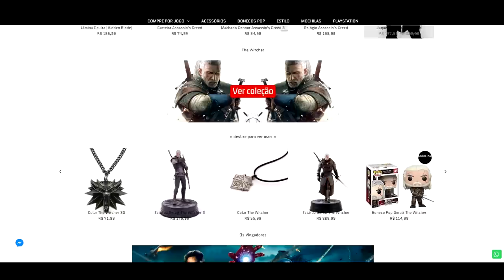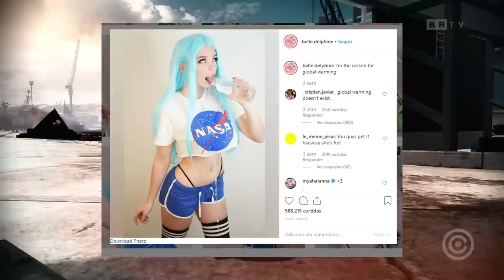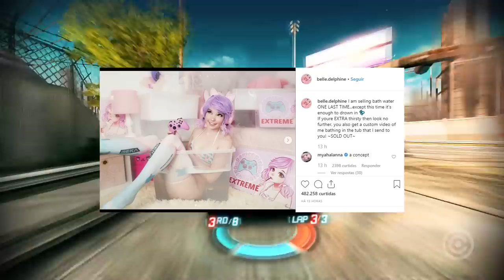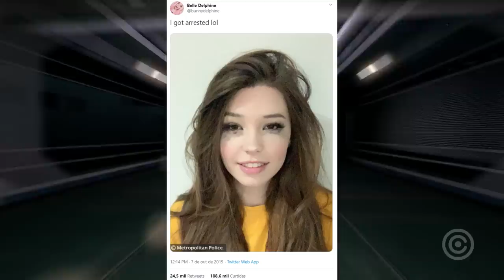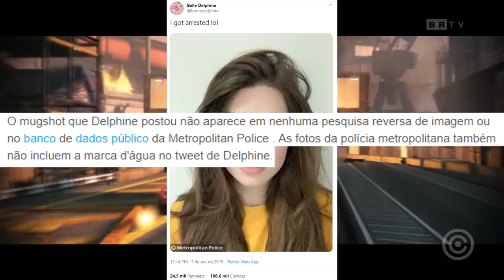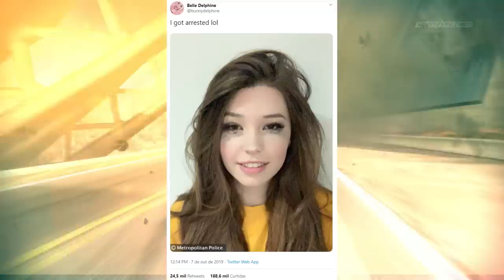a Garota Gamer foi PRESA...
Entenda como que a Garota Gamer, Belle Delphine aparentemente foi PRESA por vender sua Água de Banho USADA na Internet.